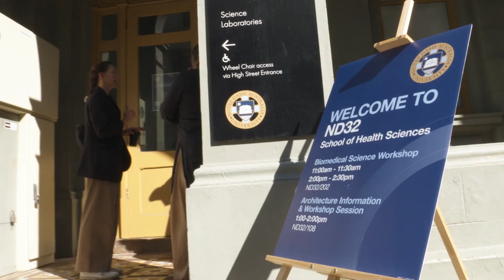Notre Dame University – Fremantle Open Day 2024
Thank you for joining us on 4 May for a fantastic Open Day!

We trust it gave you a sense of the amazing community we have here at Notre Dame, our beautiful campus and a taste of the different areas of study on offer.

You will have met our dedicated academic staff and awesome student ambassadors, plus seen the array of clubs and student support services we're pleased to provide.

Choosing the right university for you is a big decision to make and we hope that Open Day helped to answer some of your questions.

We can’t wait to welcome you back as students!